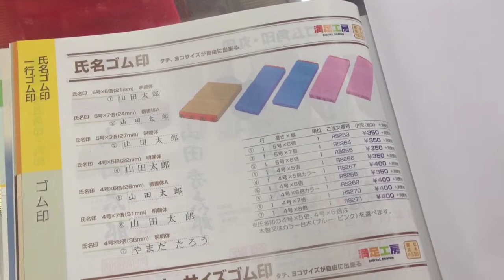鳥取市で氏名印を作るならいろは堂へ!!こんなに安いならもっと早く作ればよかったと評判です。